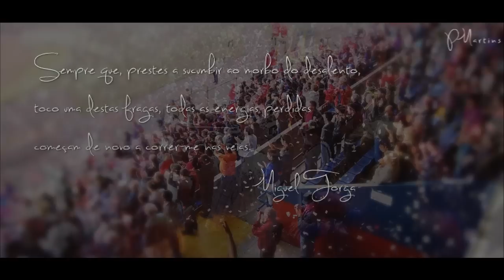G. D. Chaves | A força de acreditar!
Vídeo motivacional de apoio ao Grupo Desportivo de Chaves (terra onde tenho família e clube que também apoio). Estamos juntos!